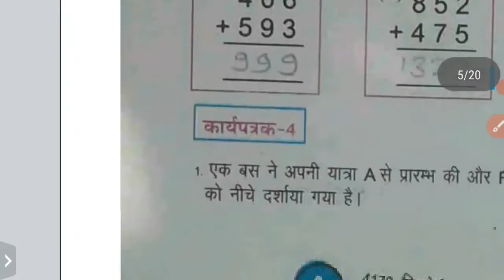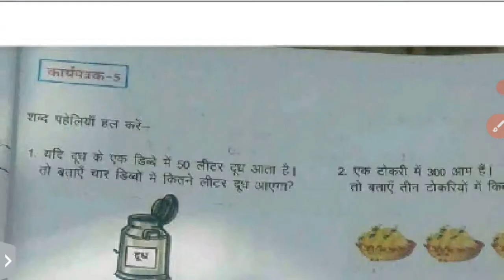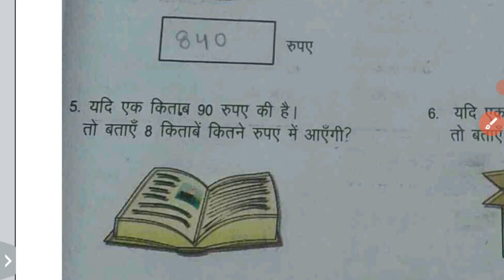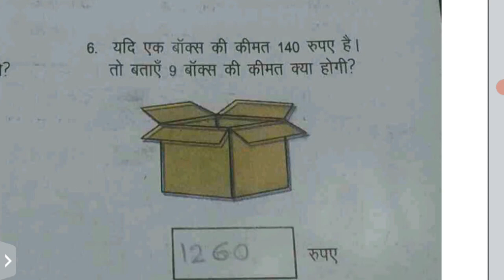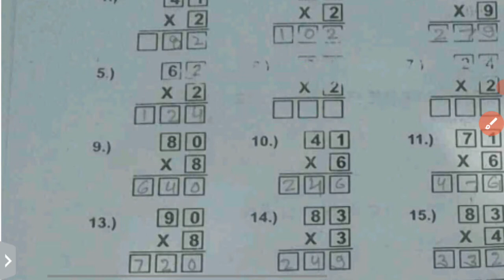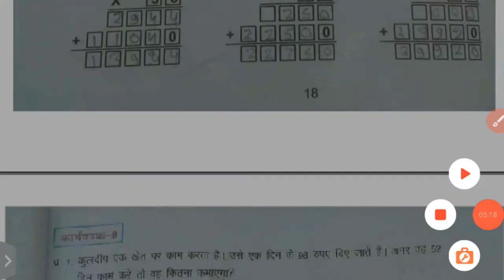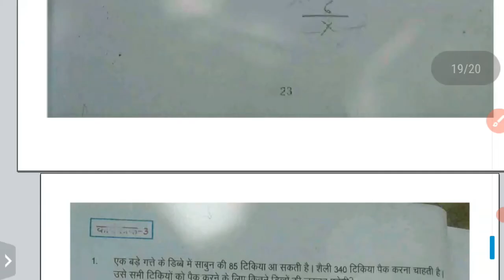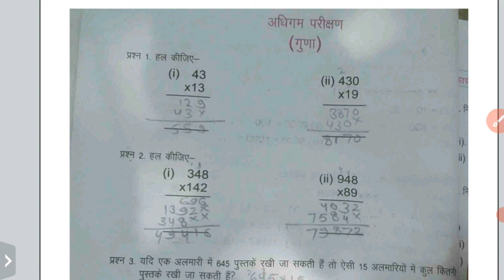Class 9th Maths Bridge course solution of Page No. 17, 18 & 19 / कक्षा - 9वीं गणित ब्रिज कोर्स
Class 9th Maths Bridge course solution of Page No. 17, 18 & 19 कक्षा- 9वीं गणित ब्रिज कोर्स- पेज- 17,18,19

Chapters :-
1:00 page No. 17 answer
3:06 page No. 18 answer
5:30 page No. 19 answer

"Class 9th Maths Bridge course solution of Page No. 17, 18 & 19 /कक्षा 9वीं गणित ब्रिज  कोर्स  17, 18 और 19 का हल" 👇

About video :-In this video the solution of MP Board Class 9th Maths Bridge Syllabus page number 17, 18 and 19 has been told.

इस वीडियो में  एमपी बोर्ड  कक्षा 9वीं गणित ब्रिज पाठ्यक्रम पृष्ठ संख्या 17, 18 और 19 का समाधानहाल बताया गया है।
is veediyo mein  emapee bord  kaksha 9veen ganit brij paathyakram prshth sankhya 17, 18 aur 19 ka samaadhaanahaal bataaya gaya hai.

Class 9th Maths Bridge course solution of Page No. 17,18 & 19

Class- 9 Maths Bridge course Maths Bridge course,गणित ब्रिज कोर्स- Class- 9 Maths Bridge course Class- 9 Maths Maths Bridge course
कक्षा- 9 वी गणित ब्रिज कोर्स
गणित ब्रिज कोर्स गणित ब्रिज कोर्स 9
Class- 9 Maths Bridge course
गणित ब्रिज कोर्स कक्षा- 9 वी
गणित ब्रिज कोर्स गुणा
कक्षा 9वी गणित ब्रिज कोर्स
Mp Board Class- 9 Maths

Class 9th maths bridge course,कक्षा- 9 वी गणित ब्रिज कोर्स- पेज- 13,कक्षा- 9 वी गणित ब्रिज कोर्स - पेज - 17,Class 9th maths Bridge course in hindi,कक्षा- 9 वी गणित ब्रिज कोर्स - पेज - 18,कक्षा- 9 वी गणित ब्रिज कोर्स - पेज - 19,कक्षा- 9 वी गणित ब्रिज कोर्स,कक्षा 9वी गणित ब्रिज कोर्स,कक्षा 9वी गणित के लिए ब्रिज कोर्स, कक्षा- 9 वी,Class 9th Maths Bridge Course